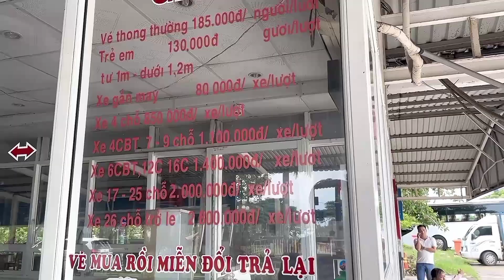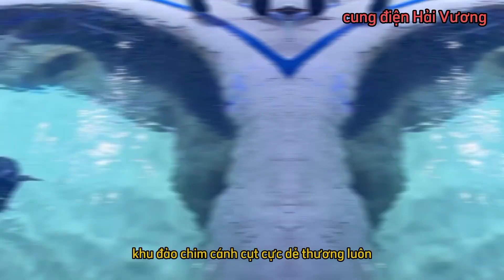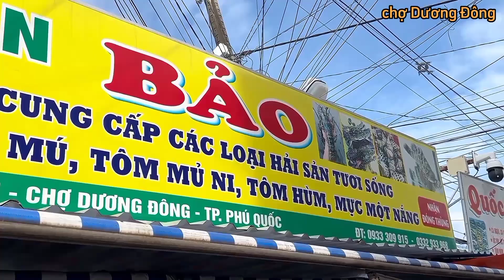Du lịch Phú Quốc tự túc và bình dân, hướng dẫn tất tần tật - Cha&con funny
Đây là video ghi lại chuyến du lịch tự túc bằng ô tô và bình dân của hai cha con mình ạ. Vừa để chia sẻ kinh nghiệm cho những cô chú anh chị em đi sau có được trải nghiệm cũng như có thêm kinh nghiệm để nếu có muốn đi thì cũng đỡ bỡ ngỡ. Vừa để hai cha con lưu giữ những kỷ niệm, về sau xem lại cũng vui, chứ chưa biết bao giờ mới quay lại lần nữa hj. Mọi người cũng hãy để lại những bình luận chia sẻ kinh nghiệm tốt nhất cho các cô chú anh chị em đi sau xem để chắc lọc và học hỏi những kiến thức quý báu ạ.